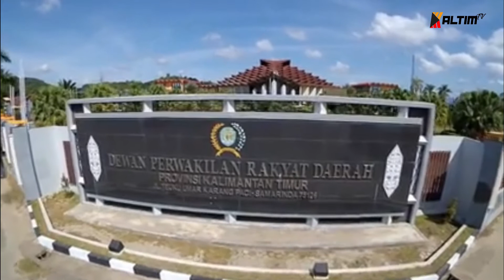KALTIM UPDATE | DPRD KALTIM PUNYA MEDIA CENTER